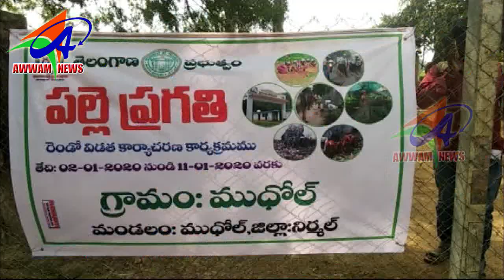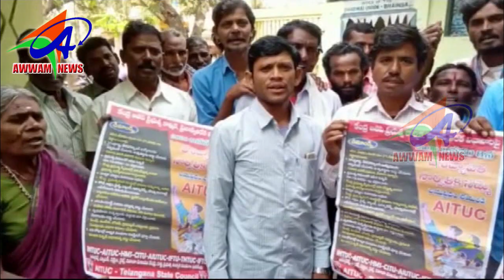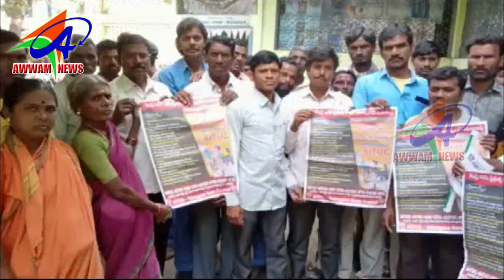AWWAM NEWS BHAINSA 02 01 2020